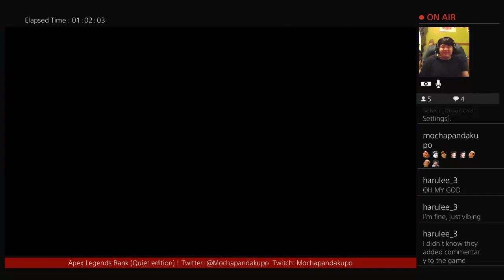THIS RASHID MADE MY MARISA SALTY IN RANK - Street Fighter 6 rank gameplay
Heyo! I'm back with Street Fighter 6 and I usually never get salty but if I can't land a simple combo then the salt grows. Marisa makes me feel things. ggs.